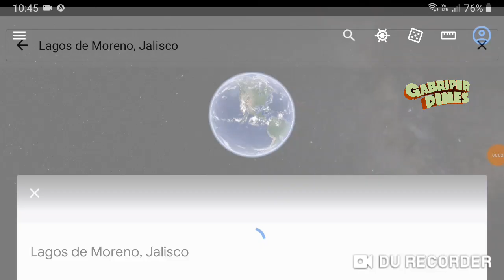Jalisco Enfrentamiento entre GN y delincuentes del CJNG, en límites de Lagos y Encarnación de Díaz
Foto: EFE